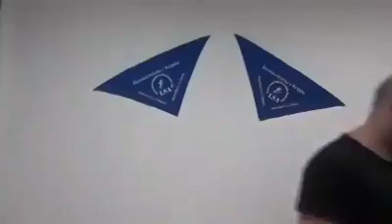DÍA DE LAS PERSONAS HIPOACUSTICAS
19 DE SEPTIEMBRE
DIA NACIONAL DE LAS PERSONAS SORDAS
Tomás, Enzo y Emilce comparten este mensaje para todo Metán!